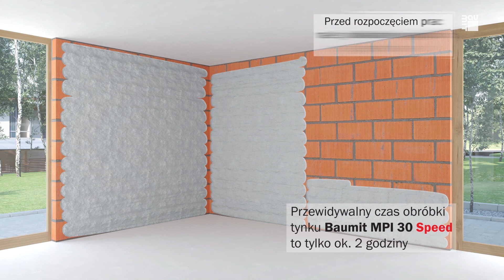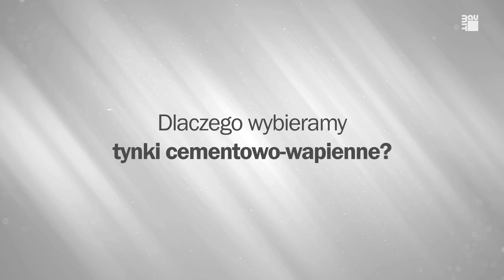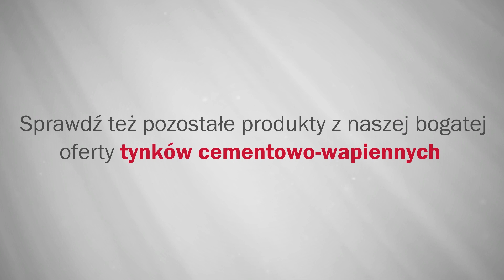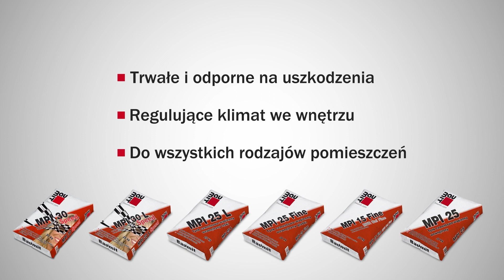Co można zrobić żeby tynkować szybciej? - Baumit MPI 30 Speed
Rozpoczęcie i zakończenie prac tynkarskich w kilka godzin? Z szybkowiążącym tynkiem cementowo-wapiennym Baumit MPI 30 Speed to możliwe! Jego przewidywany czas obróbki wynosi tylko ok. 2 godzin po nałożeniu, niezależnie od rodzaju podłoża, czy grubości warstwy. Tynk uniwersalny, nadający się do każdego typu pomieszczeń.